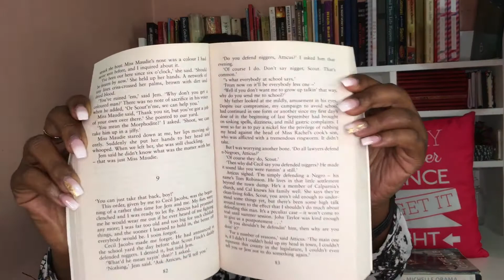BOOKS YOU HAVE TO READ IN LAW SCHOOL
Hi lovelies here is some legal literature I think is a must-read for every lawyer, enjoy!

Stay safe and don't forget to be kind to yourself and others,
Love Glynis.